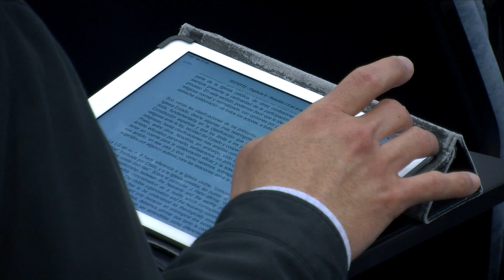Convegno "I fondamenti relazionali del diritti di famiglia. Un approccio interdisciplinare"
Il 19 e 20 aprile 2021, su iniziativa del Centro di Studi Giuridici sulla Famiglia della Facoltà di Diritto Canonico, si è svolto il Convegno di studio "I fondamenti relazionali del diritto di famiglia. Un approccio interdisciplinare".

Sono intervenuti Susy Zanardo (Università Europea di Roma), Francesco Botturi (Università Cattolica del Sacro Cuore di Milano), Blanca Castilla de Cortázar (Pontificio Istituto Teologico per le Scienze del Matrimonio e della Famiglia, sede di Madrid), Carlos José Errázuriz (Università della Santa Croce), Héctor Franceschi (Università della Santa Croce), Adriana Neri (Università della Santa Croce), Pier Paolo Donati (Università degli studi di Bologna), Raffaela Iafrate (Università Cattolica del Sacro Cuore di Milano).